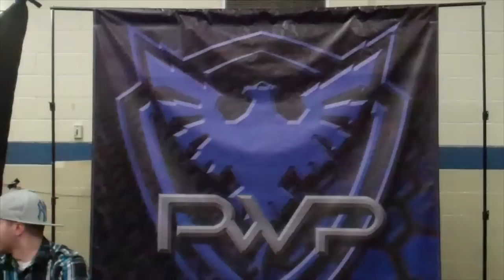PWP Insider: Episode XII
Here are some of the Highlights from the event held on January 17, 2015!